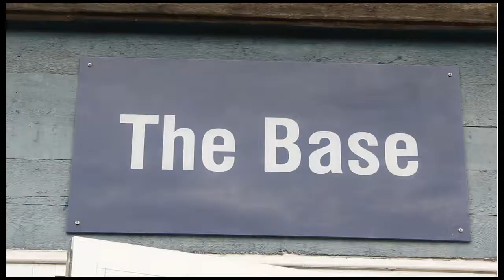Base Test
Test